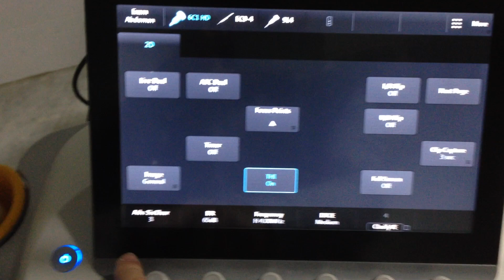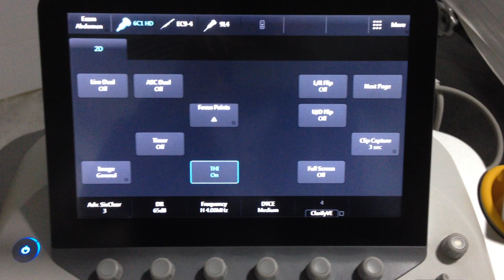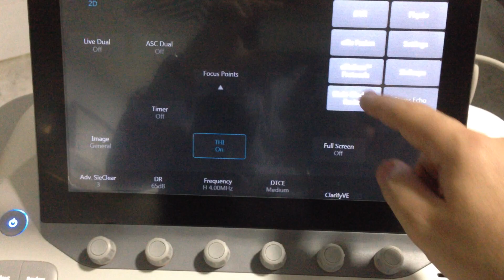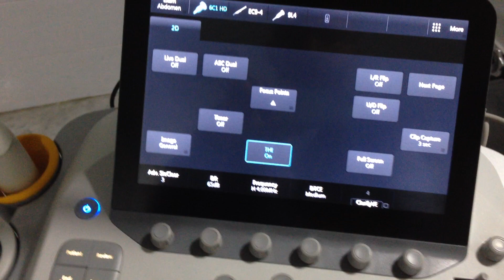siemens s3000 over view controls